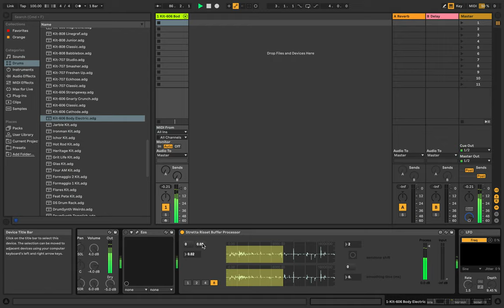Nested Risset Spiral (Risset glissando inside a Risset rhythm)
I've been keeping daily snapshots of my work since the Spring semester ended. Here is today's: a demo of a Risset audio processor. It is real-time (though, buffer-delayed). I have a longer version where I demo the creation of the drum pattern, but I didn't want to subject you to that part. This device is part of an ongoing effort to produce a series of live pieces around Risset illusions.